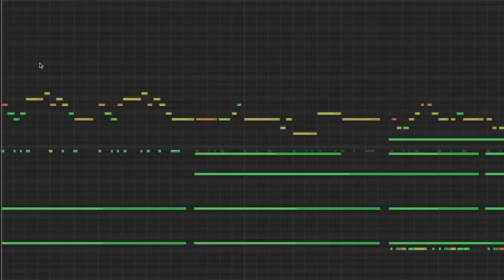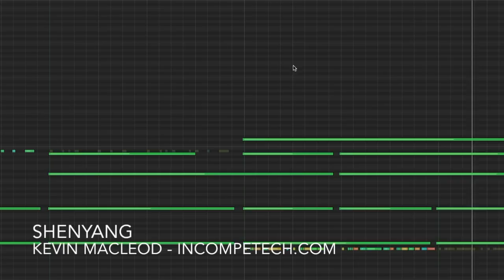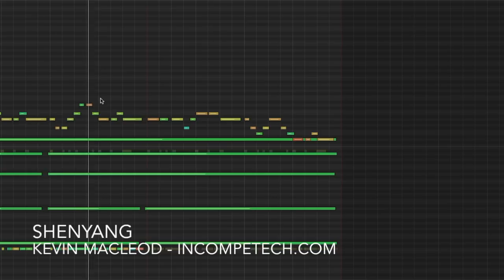Shenyang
When I do music based on folk traditions, I tend to name them after cities. Like this one: Shenyang. It is a little village of 8 million people that I've somehow never heard of. Oh sure, I've heard the name, but I don't associate it with anything specific. Chicago: Hot Dogs. Amsterdam: Offensively tall Dutch. Moscow: "Stop a Douchebag". Shenyang: No clue. How did I miss this city??
You already know if you need this piece, it has a more satisfying low-end than actual real Chinese music, and it should fit in with your modern productions well.

ISRC: USUAN1600066

permaFAQ
software = Logic